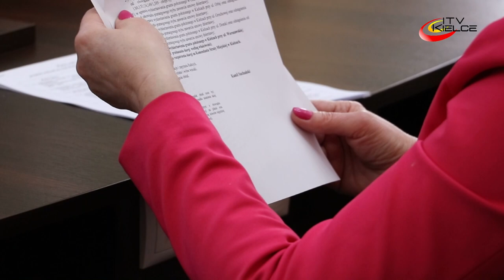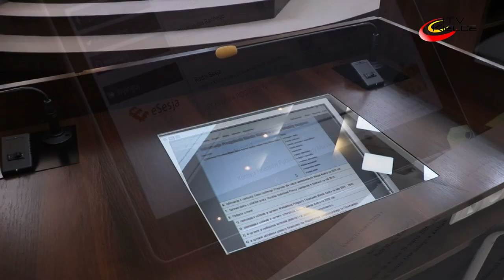Pierwsza zdalna sesja Rady Miasta Kielce - ITV Kielce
Po godzinie 9 rozpoczęła się w czwartek sesja Rady Miasta. Z wielu względów była ona wyjątkowa i nie przypominała  tych, do których przywykliśmy. Przede wszystkim po raz pierwszy, kieleccy radni obradowali zdalnie. Jedynym obecnym na Sali sesyjnej, poza pracownikami ratusza był przewodniczący Kamil Suchański. Pozostali rajcowie, co warto podkreślić w pełnym składzie oraz władze miasta połączyli się systemem sesji interaktywnej przez Internet. W ten sposób prowadzona była zarówno dyskusja, jak i głosowania.

Już na początku radni zdecydowali, że z pierwotnie zaplanowanego porządku obrad, zdjęto punkt dotyczący uchwały w sprawie Kieleckiego Budżetu Obywatelskiego na rok 2021. Wprowadzono m.in. projekty uchwał dotyczących: Samorządowego Programu dla rodzin wielodzietnych, przedłużenia terminu płatności rat podatku od nieruchomości, odwołania obchodów Święta Kielc 2020 oraz udzielenia pomocy finansowej dla samorządu województwa świętokrzyskiego.

W programie znalazły się też m.in. projekty w sprawie: zmian uchwał dotyczących Wieloletniej Prognozy Finansowej Miasta Kielce na lata 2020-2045 oraz budżetu Miasta Kielce na 2020 rok. Radni  dyskutowali również nad zmianą uchwały w sprawie zasad gospodarowania obiektami stanowiącymi mienie komunalne, administrowanymi przez Miejski Ośrodek Sportu i Rekreacji w Kielcach czy ustaleniem zasad funkcjonowania Klubów Seniora i Klubu „Senior+" i uczestnictwa w organizowanych zajęciach. Pod obrady trafił program opieki nad zwierzętami bezdomnymi oraz zapobiegania bezdomności zwierząt na terenie Miasta Kielce na rok bieżący. W porządku obrad pojawił się również blok uchwał poświęconych gospodarce nieruchomościami.

Wyniki wszystkich odbytych głosowań dostępne są na stronie internetowej Urzędu Miasta.